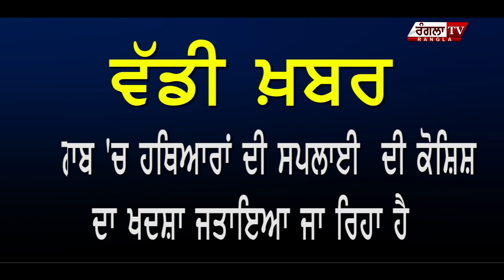ਭਾਰਤ 'ਤੇ ਹੋ ਸਕਦਾ ਹੈ ਹਮਲਾ Alert ਜਾਰੀ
SHARE OUR YOUTUBE CHANNEL FOR MORE UPDATES ||